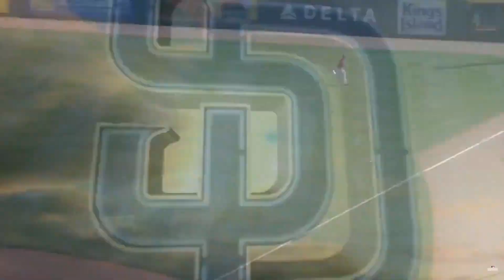Scooter Gennett go-ahead grand slam: 8/10/17 Padres at Cincinnati Reds full game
Joey Votto, Zack Cozart and Eugenio Suarez HR